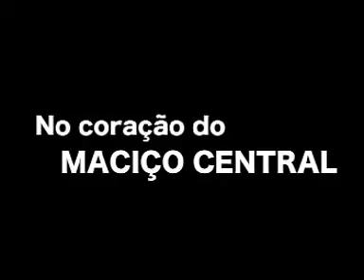DVD Sommet de l'Elevage 2009 - Portugues